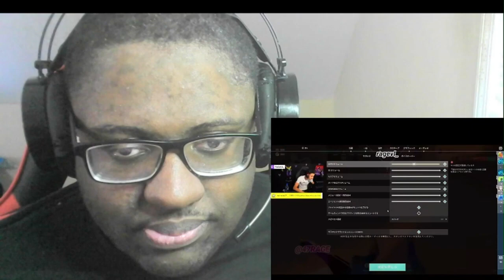8 Minutes Of Gamer Rage 141 Compilation Twitch Reaction